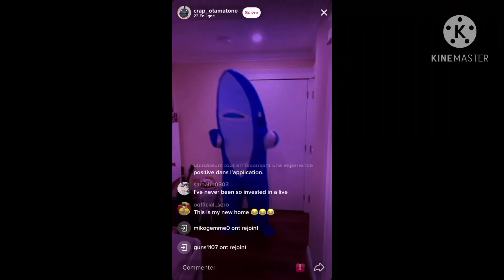My FAVORITE SNIPING CLIPS MONTAGE🔫🔫🔫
Follow me pls it would mean so much👏🙌